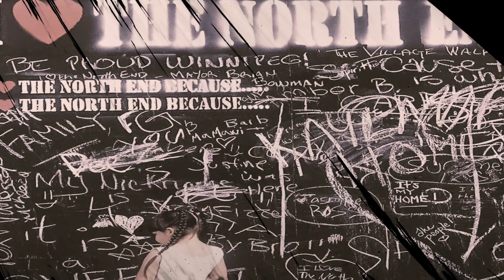AYO presents: The Village Walk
The Village Walk is a walking group inspired by the strong sense of community spirit and the beautiful historic neighbourhood in the North End of Winnipeg.

Partners: Spirit Fusion, Got Bannock, David's Tea, Aboriginal Youth Opportunities

Voice Over by Althea Guiboche & Samantha Orvis Campbell

Executive Producer: AYO!

Associate Producer: Colleen Rajotte

Directors: Kirk Ferland & Darrien Morton

Cinematography: Kirk Ferland

Funded by:
Manitoba Research Alliance
Social Sciences and Humanities Research Council of Canada

Product of Darrien Morton's Masters Thesis research